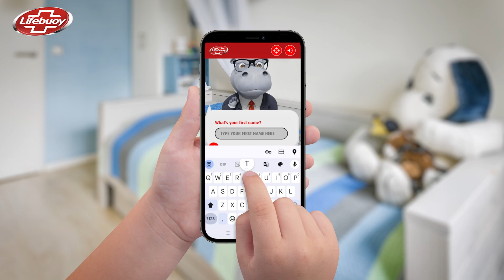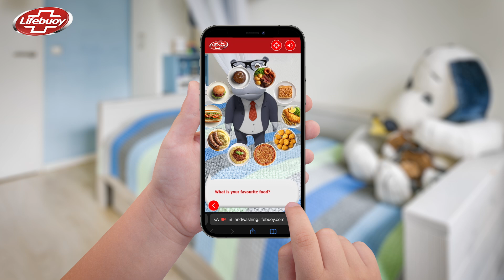Learn H for Handwashing with your AI Teacher Hippo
This Global Handwashing Day Lifebuoy launches AI-Teacher Hippo, our latest H for Handwashing educational tool that combines AR+AI to personalize handwashing education for millions of kids.